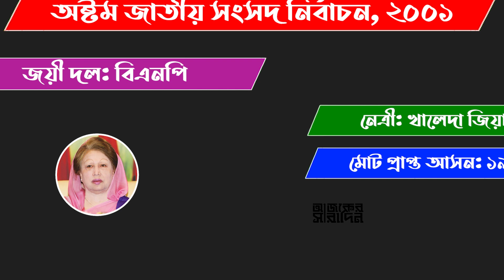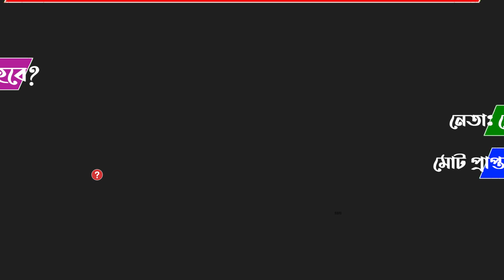মেহেরপুর-২ আসন এমপি হিসাবে কাদের পেয়েছে? | Ajker Saradin